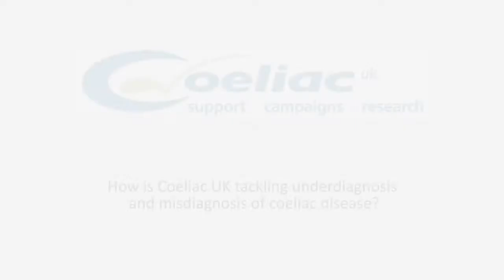How is Coeliac UK tackling underdiagnosis and misdiagnosis of coeliac disease?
Sarah Sleet, Coeliac UK's Chief Executive, describes how Coeliac UK is tackling under and misdiagnosis of coeliac disease.